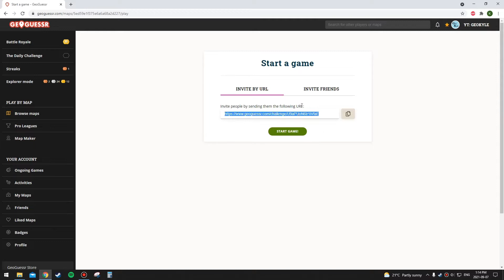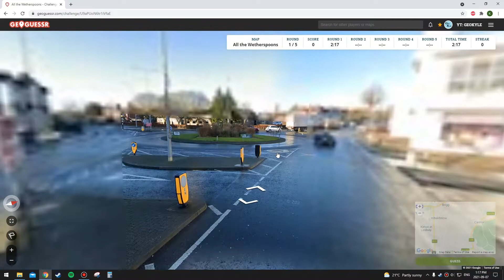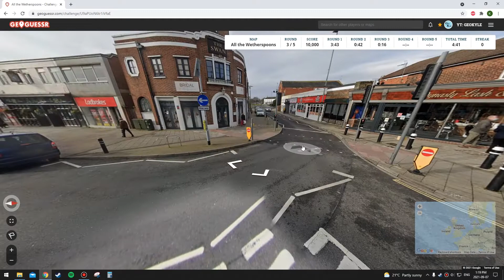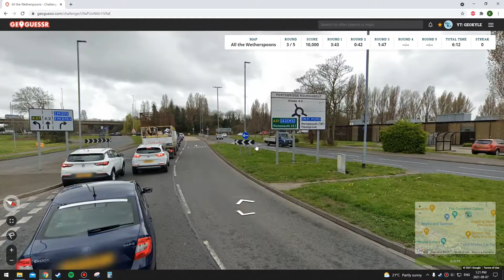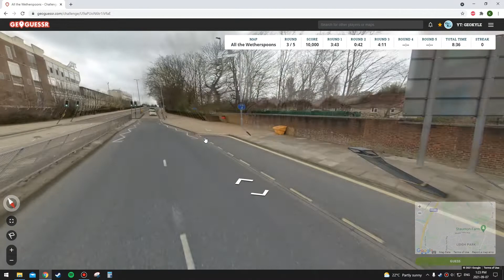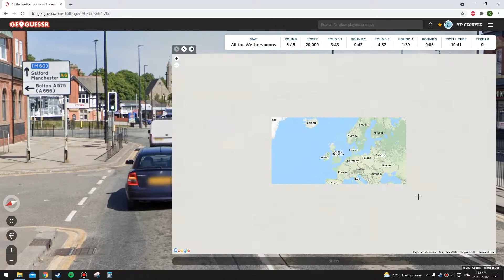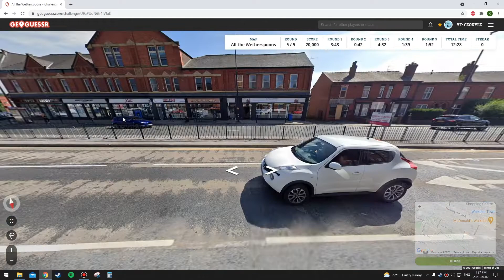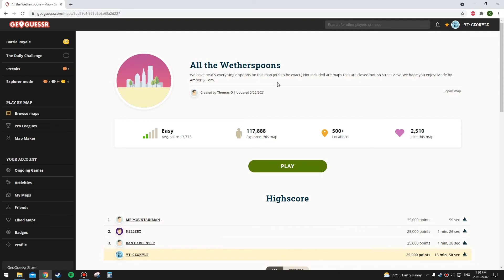GeoGuessr- All The Wetherspoons (Play Along)